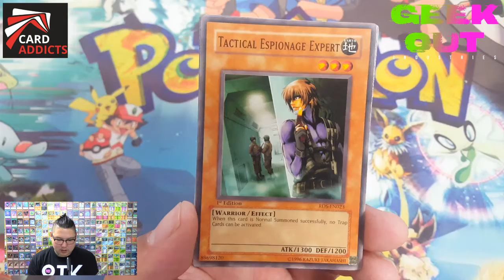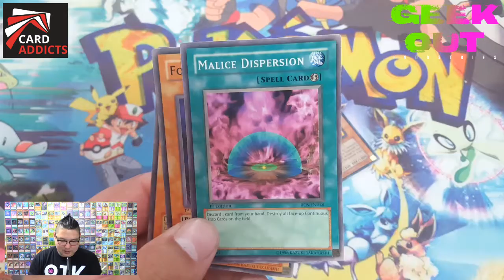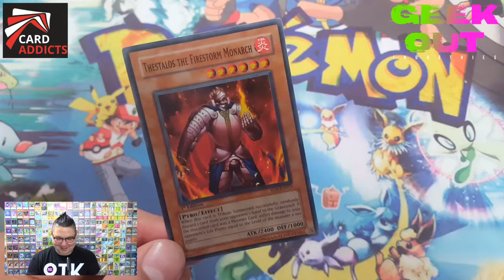GOI: Ep47 Yugioh Rise Of Destiny Daily booster opening [One a day keeps the doctor away]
Day 47: i want to brew my own beer, but i'm scared that once i have that power, i will be drunk... always...
Finally, well i'm taking this as a win hahahah not an expensive card at all but still fucking cool.